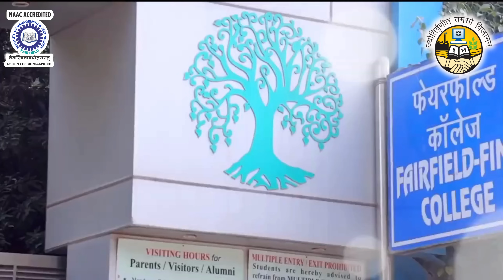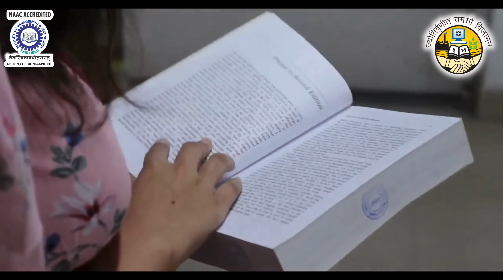Admissions 2025 : JEE-MAINS | CLAT | IPU-CET | CUET.Visit FIMT College for Single Window Assistance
✅FIMT-SCHOOL OF HUMANITIES & SOCIAL SCIENCES - BA-(H) ENG.
✅FIMT-SCHOOL OF LAW-  LLM , BBA-LLB(HONORS), BA-LLB (INTEGRATED)
✅FIMT-SCHOOL OF JOURNALISM & MASS COMMUNICATION- BA-JMC
✅FIMT-SCHOOL OF BUSINESS ADMINISTRATION-BBA(GEN.)
✅FIMT-SCHOOL OF ENGINEERING & TECHNOLOGY- B.TECH. (CSE/IT/AI&ML), BCA
✅FIMT-SCHOOL OF COMMERCE-B.COM.(H)
✅FIMT-SCHOOL OF EDUCATION- B.ED.
📍Address: FIMT Institutional Campus, Kapas Hera Extension, Kapas Hera, New Delhi, Delhi 110097